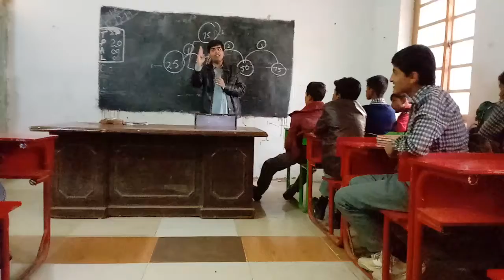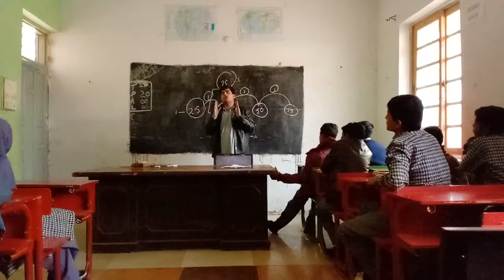Motivational lecture by kingship teacher (Sir Talha Zaman).